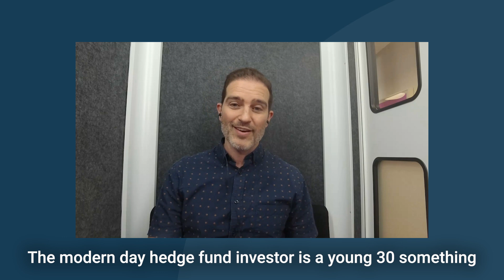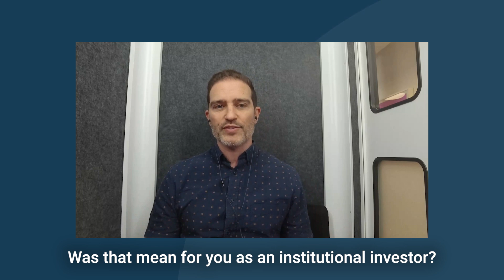How video drives business for financial institutions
Video is absolutely table-stakes for financial institutions. But the polished, long-form style of content isn’t really what audiences are looking for — authentic, user-generated content moves the needle.

Here’s how institutions are using video to gain and retain clients.

00:00 - 00:15 Video is the most powerful medium
00:15 - 00:36 Making video scalable for regulated industries
00:36 - 01:56 How finserv uses video
01:56 - 02:29 Clients expect thought leadership content
02:29 - 03:19 How institutions can deliver meaningful thought leadership